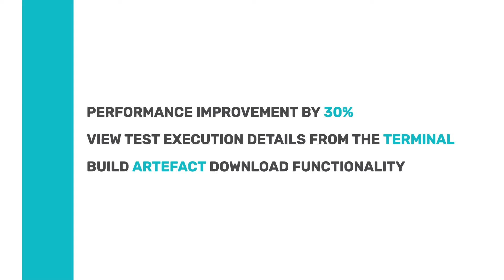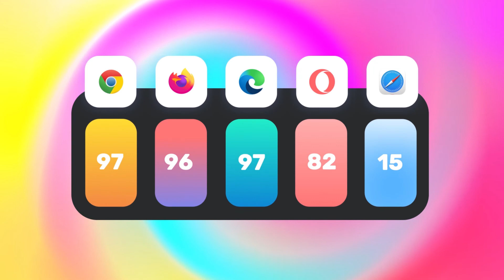What's New In LambdaTest | Product Update Announcement January 2022 💻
Explore newly added product features and updates to improve cross browser testing for websites & web apps, and much more.
Perform live interactive cross browser compatibility testing of websites and web apps on latest mobile & desktop browsers

Vɪᴅᴇᴏ Cʜᴀᴘᴛᴇʀꜱ👀
0:00 Welcome!
0:08 Live with HyperExecute Testing
0:18 Live with Selenium Ruby 101 Certification
0:24 Updates in Automation Testing
0:53 Updates in Real Time Browser Testing
1:14 Updates in Real Time App Testing
1:27 Updates in Screenshot Testing
1:47 Conclusion

📌Key Highlights of January 2022

📍 𝑳𝑰𝑽𝑬 𝒘𝒊𝒕𝒉 𝑯𝒚𝒑𝒆𝒓𝑬𝒙𝒆𝒄𝒖𝒕𝒆 𝑻𝒆𝒔𝒕𝒊𝒏𝒈
✅ Blazing Fast Next-Gen Testing Cloud that is up to 70% faster than any traditional Selenium Grid clouds

📍 𝑳𝒊𝒗𝒆 𝑾𝒊𝒕𝒉 𝑺𝒆𝒍𝒆𝒏𝒊𝒖𝒎 𝑹𝒖𝒃𝒚 𝟏𝟎𝟏 𝑪𝒆𝒓𝒕𝒊𝒇𝒊𝒄𝒂𝒕𝒊𝒐𝒏
✅ Register for our newly released Selenium Ruby 101 Certification & learn how to perform automated testing with Ruby.

📍 𝑳𝒂𝒎𝒃𝒅𝒂𝑻𝒆𝒔𝒕 𝑰𝒔 𝑵𝒐𝒘 𝑳𝒊𝒗𝒆 𝑶𝒏 𝑫𝒂𝒕𝒂𝒅𝒐𝒈 𝑴𝒂𝒓𝒌𝒆𝒕𝒑𝒍𝒂𝒄𝒆
✅ Users can now sign up for LambdaTest through the Datadog Marketplace, allowing them to provide data & log errors while undertaking cross browser testing.

📍 𝑼𝒑𝒅𝒂𝒕𝒆𝒔 𝒊𝒏 𝑨𝒖𝒕𝒐𝒎𝒂𝒕𝒊𝒐𝒏 𝑻𝒆𝒔𝒕𝒊𝒏𝒈
✅ New Enhancements In LambdaTest Cypress Automation
🔸 Performance improvement in Cypress automation testing by 30%.
🔸 Now view Cypress test execution details from the terminal.
🔸 Build artefact download functionality
✅ Mobile browser automation
🔸 The latest Appium versions- 1.22.0 and 1.22.1 are now live for Mobile browser automation.
🔸 Share Analytics Feature & Test On Latest Appium Versions
✅ New Analytics Dashboard [Beta] In LambdaTest Automation
🔸 With the new analytics, you can have an in-depth analysis of test overview, test trends & resource utilization.
✅ New Browsers
🔸 Chrome 97, 98 Beta
🔸 Firefox 96, 97 Beta
🔸 Edge 97, 98 Beta
🔸 Opera 82, 83, 84, 85, 86

📍 𝑼𝒑𝒅𝒂𝒕𝒆𝒔 𝒊𝒏 𝑹𝒆𝒂𝒍 𝑻𝒊𝒎𝒆 𝑩𝒓𝒐𝒘𝒔𝒆𝒓 𝑻𝒆𝒔𝒕𝒊𝒏𝒈
✅ Now, you can search tests by TestID, Browser & OS
✅ More cities are added in Geolocation Testing
✅ On the LambdaTest browser testing platform, you can now run accessibility tests on Windows 11 using NVDA.
✅ New Browsers
🔸 Chrome 97, Chrome 98 Beta
🔸 Edge 97, Edge 98 Beta
🔸 Firefox 96, Firefox 97 Beta
🔸 Opera 83 Beta

📍 𝑼𝒑𝒅𝒂𝒕𝒆𝒔 𝒊𝒏 𝑹𝒆𝒂𝒍 𝑻𝒊𝒎𝒆 𝑨𝒑𝒑 𝑻𝒆𝒔𝒕𝒊𝒏𝒈
✅ With GPS testing, you can simulate GPS position & test location-based scenarios in your apps.
✅ You can now use Network throttling to test mobile apps in Offline mode.

📍 𝑼𝒑𝒅𝒂𝒕𝒆𝒔 𝒊𝒏 𝑺𝒄𝒓𝒆𝒆𝒏𝒔𝒉𝒐𝒕 𝑻𝒆𝒔𝒕𝒊𝒏𝒈
✅ URL Tooltip for screenshot testing
🔸 On the Recent session page, a URL Tooltip has been added to the respective test session box, making it easier for users to identify each Screenshot test.
✅ Visual UI
🔸 You can now combine all screenshots in a single PDF file with device specifications.
✅ New Browsers
🔸 Firefox 96
🔸 Opera 83, 82
🔸 Safari 15
🔸 Chrome 97
🔸 Edge 97

Perform scalable and reliable cross browser compatibility testing of your website and web app on the latest mobile and desktop browsers

+ Test website on 3000+ mobile and desktop browser environments over LambdaTest cloud
+ Trusted By 600,000+ Users, 500+ enterprises and 130+ countries
+ Online scalable Selenium Grid to perform Manual testing as well as Automation testing
+ 100 minutes of free automated testing
+ Sessions with 10 Minutes of Each Free Live Interactive testing per month
+ 10 Responsive Testing (Test a page across 56 Device configurations with a single click)
+ 30 minutes of free testing on LT Browser